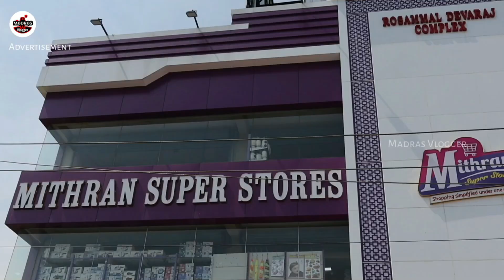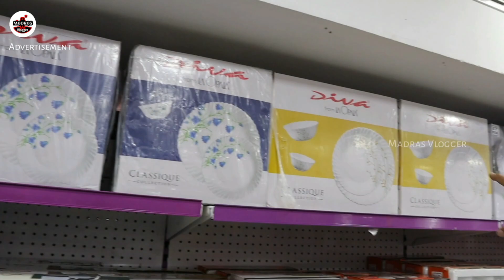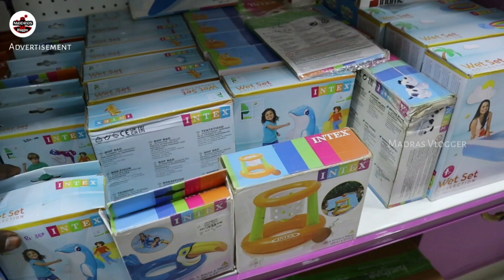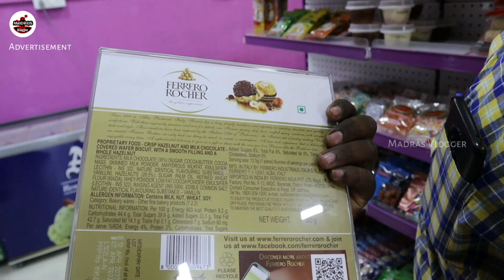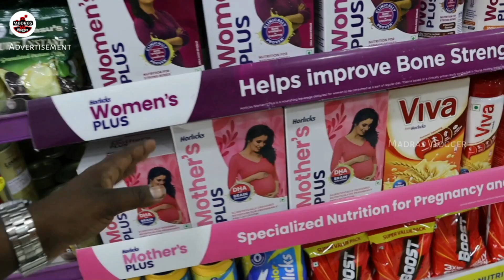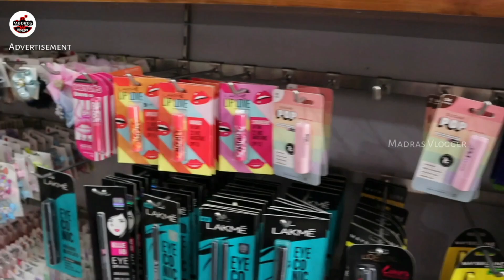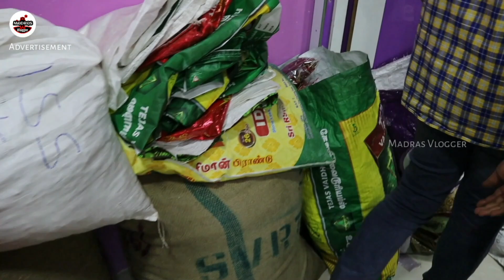Chennai Guduvanchery Biggest Mithran Super Stores, A to Z Items in Place, madras vlogger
Hi Friends in this video exploring the Chennai Guduvanchery Biggest Mithran Super Stores, A to Z Items in Place, madras vlogger

Mithran Super Store
8, GST Road, Near EB Office,
Guduvanchery, Chennai - 603 202

This video are not insult, wound or hurt any religion or the religious sentiments, beliefs or feelings of any persons or class or community. This is created for only providing information for peoples. . You need to get proper training & knowledge about business. All products buy on your own risk. This video are not promote any copies or product.  This video has created for people information only.

Madras Vlogger is only providing you market information regarding different products and materials. And customers be alert while purchasing the goods, it will be your responsibility to check the quality before buying any goods and for any profit or loss. madras vlogger and YouTube will not be responsible for anything. Kindly be careful before purchasing any goods.